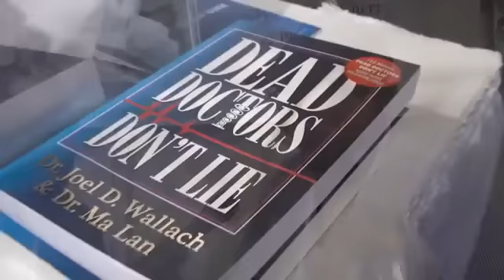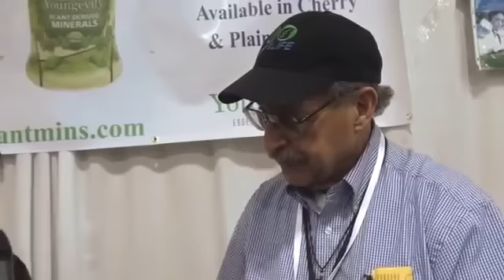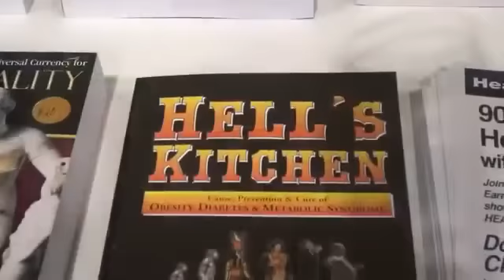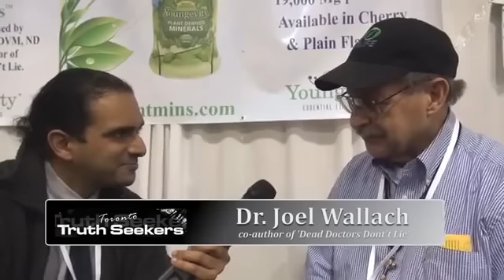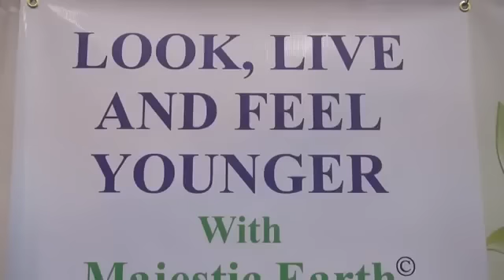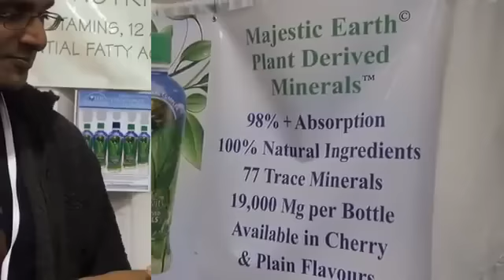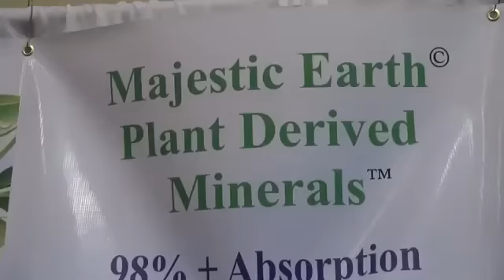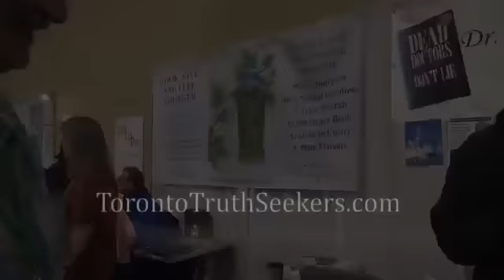Dr. Joel D. Wallach Youngevity® at Total Health 2013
Get all your Youngevity Products such as Beyond Tangy Tangerine, the Alex Pack and Pollen Burst. These supplements are a great way to get your essentials vitamins, minerals, amino acids, and other beneficial nutrients. Join and Save 30%!

If You Feel This Company May Be A Scam Then Here Is The BBB Review (Better Business Bureau)